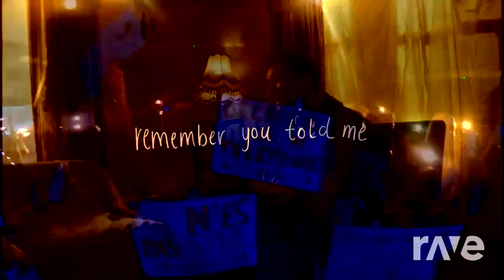"Energetic Remix Mashup: I'll Be Waiting x Pickup The Phone | Cian Ducrot x Henry Moodie"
"Get ready for an electrifying remix mashup of two incredible tracks, 'I'll Be Waiting' by Cian Ducrot and 'Pickup The Phone' by Henry Moodie. This high-energy blend of soulful vocals and catchy beats will have you dancing from start to finish. Don't miss out on this musical fusion that takes you on a thrilling ride!" Remix by Badavath Shashank.

                         I'll Be Waiting - Cian Ducrot